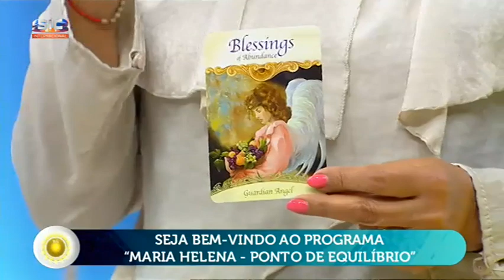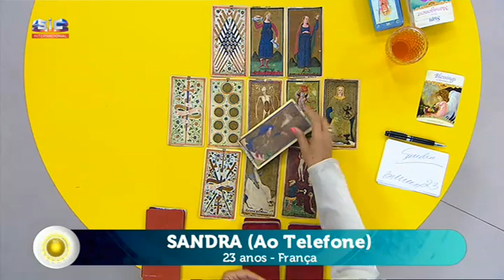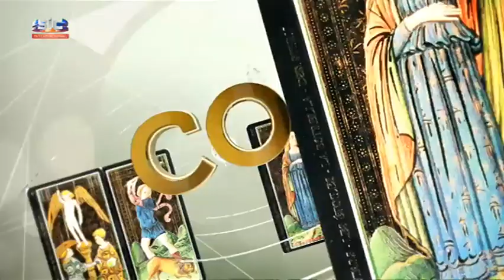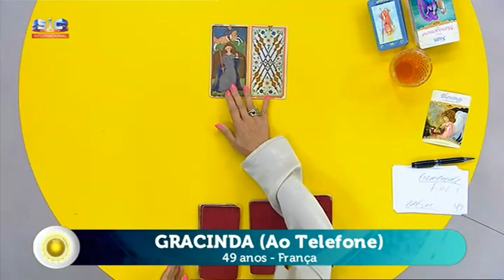Maria Helena - "O próximo ano será boa altura para voltar a Portugal?"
Programa do dia 11 de Setembro 2019
Oferta do dia - Caixa de Protecção da saúde

Tenhas as respostas do tarot ! Passado! Presente! Futuro!

Maria Helena